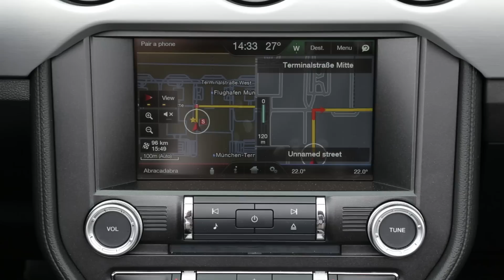Essai Ford Mustang Convertible 2.3 l Ecoboost BVM6 2015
Evénement chez Ford : la nouvelle génération de Mustang arrive, y compris en Europe. Cette 6e itération du nom est disponible d’emblée en coupé appelé Fastback ou comme ici en cabriolet, appelé convertible. Le design est imposant mais c’est surtout vu d’arrière que ce modèle se reconnaît immédiatement comme une Mustang, notamment au niveau des feux. Remarquez l’absence de logo Ford, remplacé sur la calandre comme sur le coffre par un symbole de Mustang. Cette américaine est proposée avec un V8, bien-sûr, mais aussi avec un 4 cylindres turbo de plus de 300 ch : c’est celui de notre modèle d’essai.

Bienvenue à l’intérieur de la nouvelle Mustang, moderne à souhait avec écran tactile central et rétro avec cette rangée de petits interrupteurs chromés. Ceux-ci commandent entre autre l’assistance de direction et les modes de conduites, influant notamment sur la sonorité moteur. La qualité des plastique et la finition sont quelconques mais l’équipement assez fourni. A l’arrière, l’espace aux jambes est limité. En revanche le coffre est très profond. La capote se déverrouille manuellement, le reste du décapotage s’effectue électriquement et rapidement en moins de 10 secondes, mais uniquement à l’arrêt.

Contact et d’emblée la sonorité du 4 cylindres, du haut de ses 314 ch, est décevante, même en mode sport censé la rendre plus grisante. Grâce au turbo, ce bloc se montre très souple et idéal pour rouler sur filet de gaz coude à la portière. La montée dans les tours est assez linéaire même si vers 4500  tours on a l’impression d’un petit pic de poussée. Malgré des sensations en retrait, les performances sont là avec environ 6 secondes pour le 0 à 100 et des relances très faciles sur autoroute. La commande de boîte se montre un peu ferme mais rapide et précise avec des débattements assez courts.

Côté châssis, cette Mustang surprend par son très bon niveau de confort. Malgré un poids élevé de plus de 1,7 tonne qui se fait sentir, la voiture prend peu de roulis et se montre assez dynamique même si elle manque d’agilité. Le train arrière à roues indépendantes s’est assagi même si en forçant le trait, il peut toujours se déhancher. Cette Mustang a certes perdu en caractère mais est devenue moderne. Quant au prix, il rend cette Mustang unique, hors concours avec 35000 € en coupé et 39000 en cabriolet. Même la Camaro est plus chère, sans parler des Série 4 ou Audi A5 au même niveau de puissance.